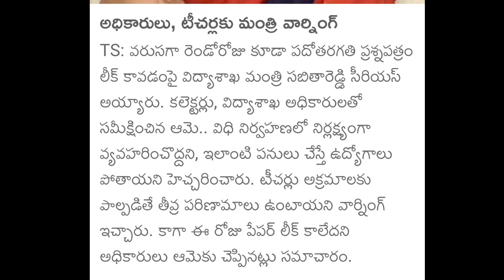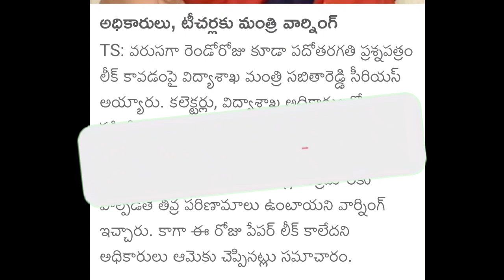10th class exams cancel cm kcr | Telangana ssc question paper leak |TS public 2023 latest news today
10th class exams cancel minister Telangana ssc question paper leak |TS public 2023 latest news today